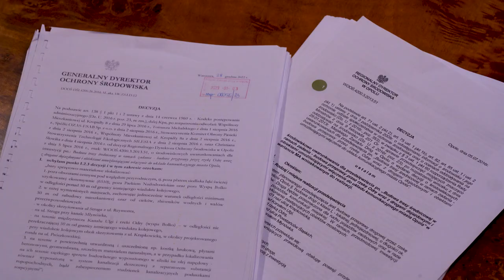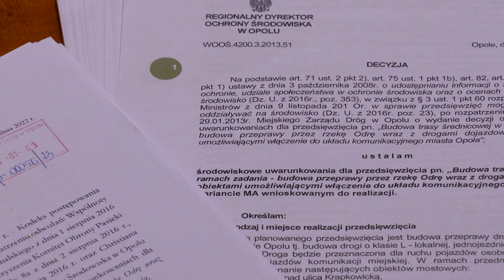Trasa średnicowa w Opolu konferencja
Ponad półtorakilometrowa trasa średnicowa ma szanse powstać w Opolu do 2025 roku. Prowadząca od ulicy Struga wzdłuż trasy kolejowej przez Wyspę Pasieka kończyć się będzie przy wiadukcie na ulicy Prószkowskiej. Oprócz samochodów stworzony zostanie pas pieszo-rowerowy oraz przejazd komunikacją miejską - zapowiedziano dziś w opolskim ratuszu na konferencji prasowej.